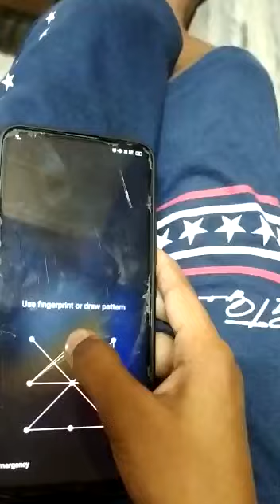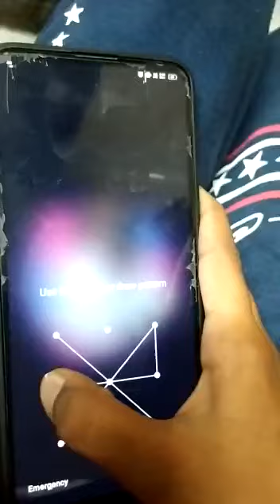BEST PATTERN LOCK FOR YOUR SMARTPHONE.